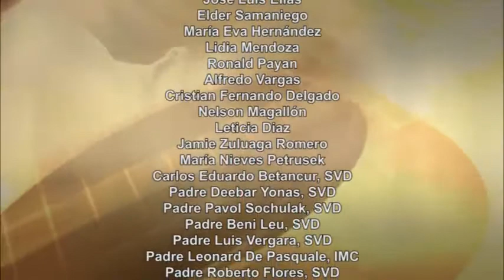Dios te Habla con Dn.Martin Quintero: Tema: El hijo prodigo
Oremos padre amoroso te abrimos nuestro corazón para que nos ilumines y seamos obedientes a ti y no ser esclavos jamás del pecado porque nos aleja de ti, nosotros tus hijos queremos vivir contigo y le pedimos a la virgen maría tu madre y nuestra madre que interceda por nosotros. AMEN